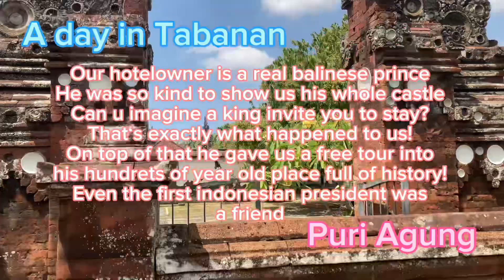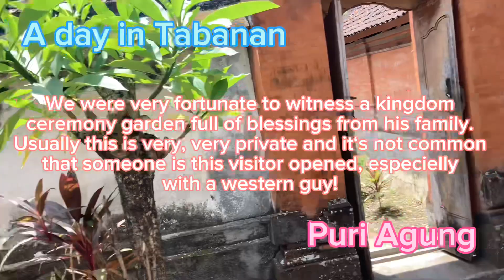Secrets of Bali - Tabanan & Pasut Beach